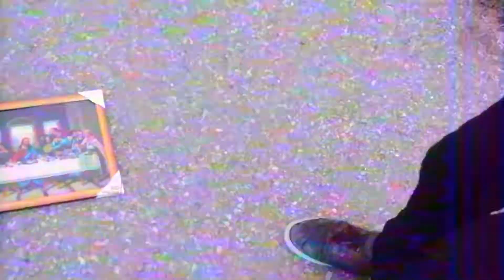Lint『 Tired 』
"Tired" from the coming 2015 Lint release: "Dry".

Footage Collected by: Jenni Hunt
Video Edited by: Joel Vigilante / Jenni Hunt